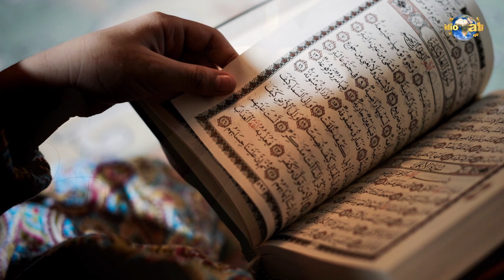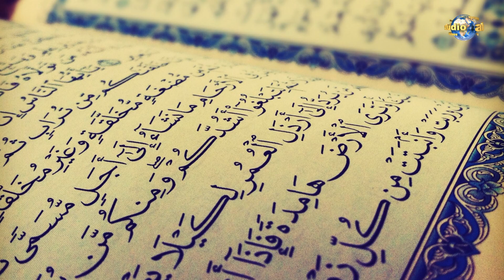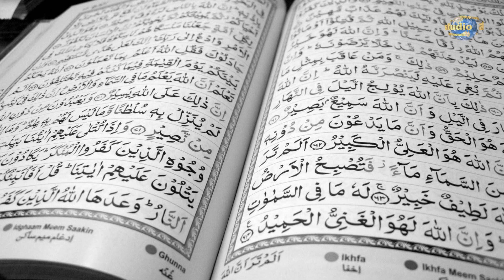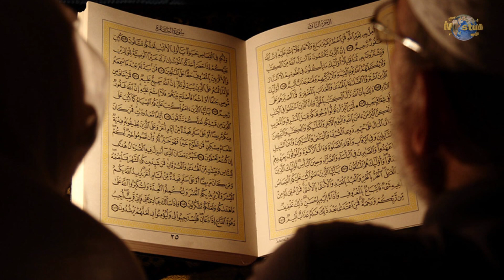Высокомерие-это качество Иблиса